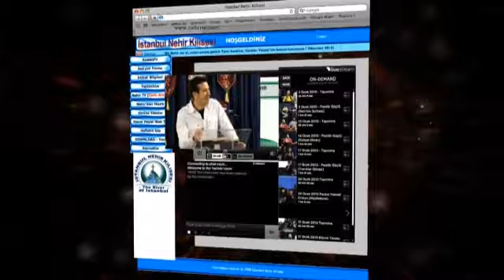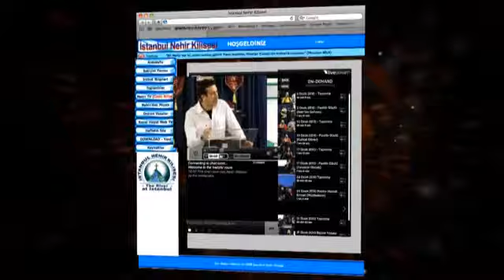UYANIŞ (Tanrı'nın Sesini İşitmek 1) Pastör Güçlü Erman